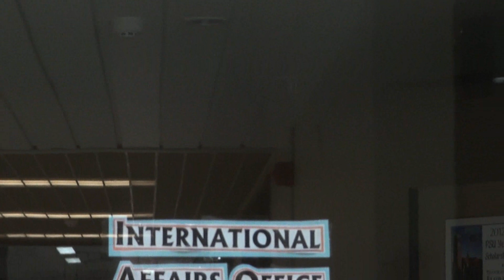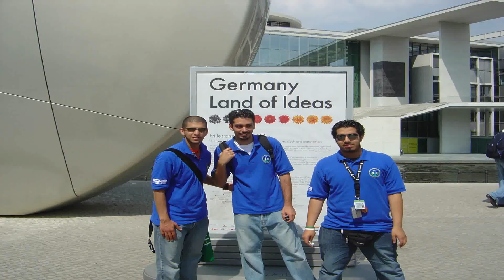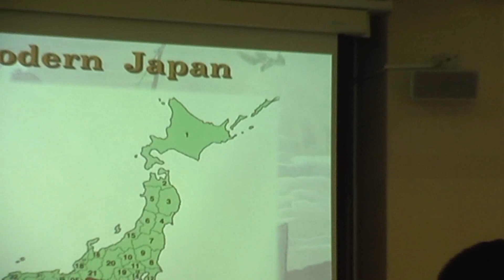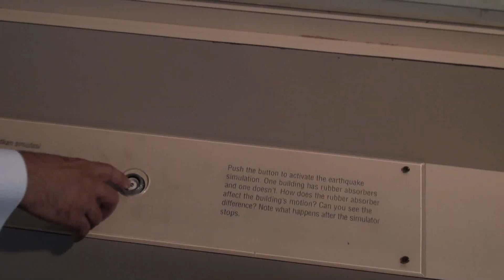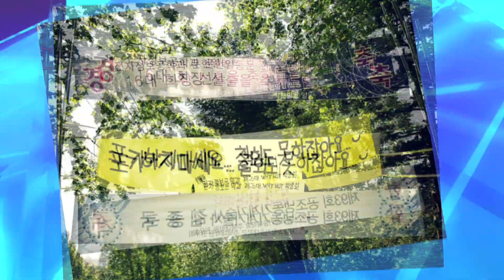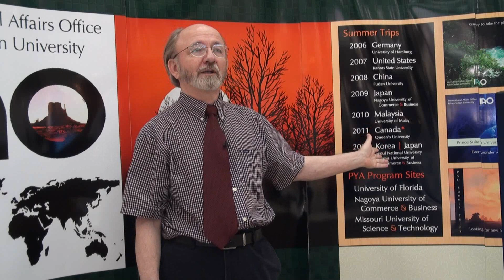برنامج الرحلات الدولية الطلابية بجامعة الأمير سلطان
تنظم عمادة شؤون الطلاب بالتعاون مع مكتب العلاقات الدولية بالجامعة البرنامنج السنوي للرحلات الدولية للطلاب والطالبات